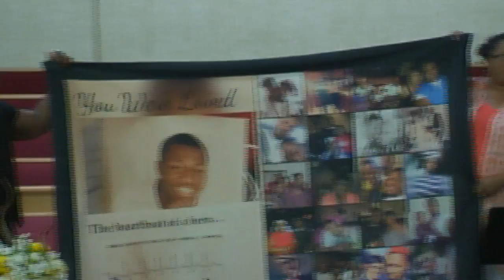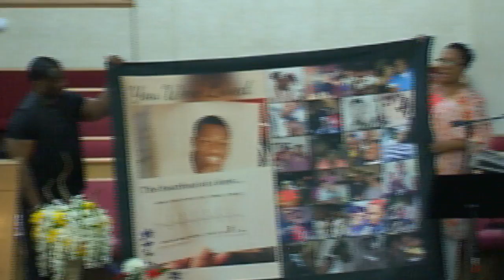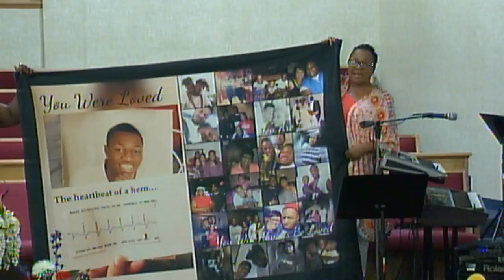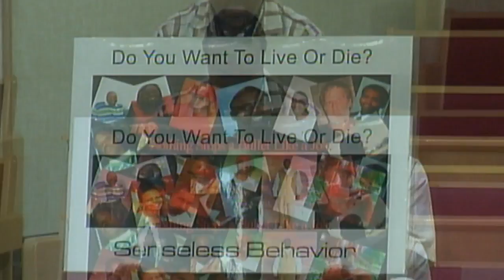Straight Talk with David and Lynn Gilkey 7/22/18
Rise Up For Youth founders Lynn & David Gilkey knew first hand the challenges facing young adults in our community. David began Do You Want To Live Or Die?  in 2005 as a mentoring and gang prevention program for high school aged young men in Wichita, Kansas. Lynn began CLASS (Caring Ladies Assisting Students to Succeed) in 2008 to mentor teen girls in Wichita area high schools. Both programs seek to provide young people with the tools they need to cope with difficulties in life and to succeed in adulthood.

Lynn and David knew their programs should one day be their own organization. In February of 2014, that vision became a reality. Now actively operating in East, North, Southeast, and West High Schools, Rise Up For Youth continues to develop and grow the efforts of Do You Want To Live Or Die? and CLASS